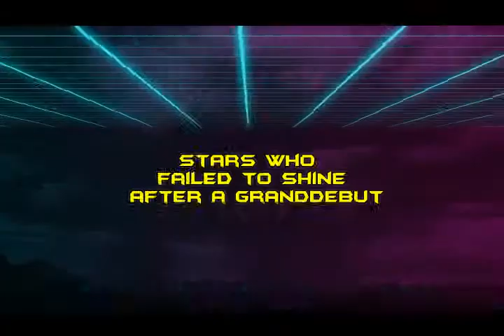Stars Who Failed To Shine After A Grand Debut I HD Video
These actors, whose debut films were once the talk of
the town, lost their foothold in the industry too soon.

Blame it on the poor selection of films or lack of good offers,
here's a list of actors whose filmy career fizzled out in no time.